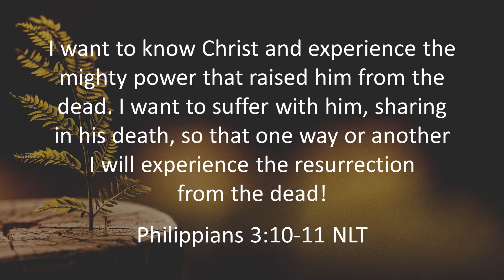Renew Week 6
There are times when all of us need to be Renewed.  The Apostle Paul tells us that our spiritual blessings (1:3-11) are the foundation of our renewal.  Then he tells us that we can know we are growing in that renewal when we feel the presence and power of the Holy Spirit (1:12-14).  Now the Apostle Paul shares how to gain that renewal by telling us what to pray for in 1:15-23.